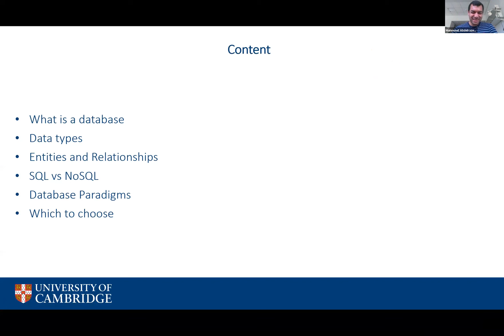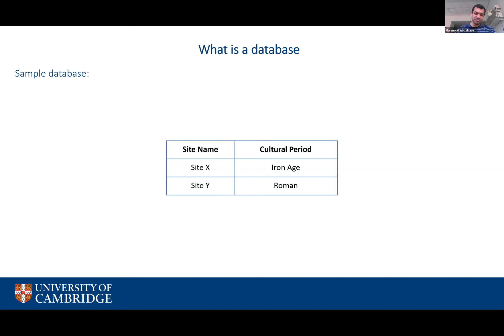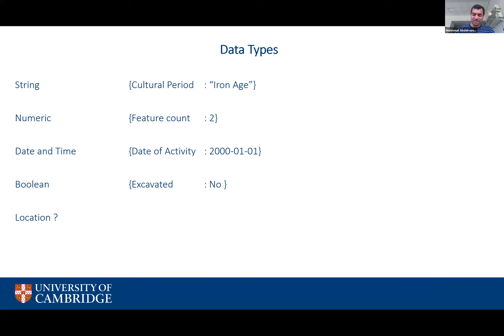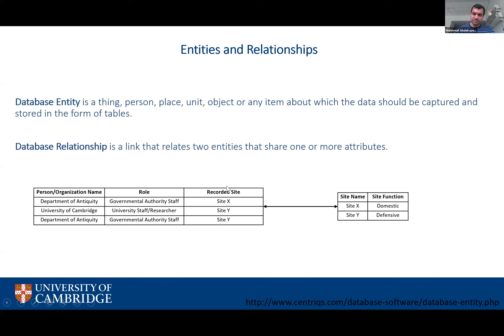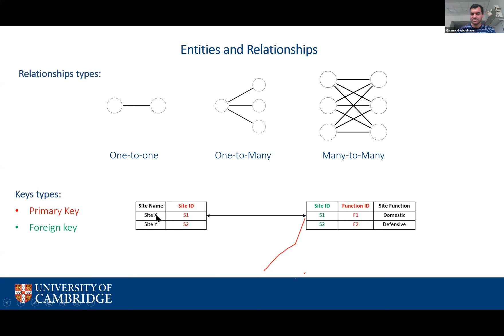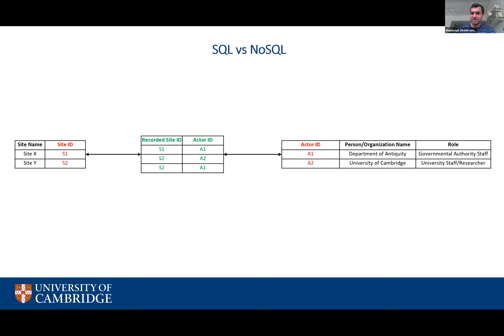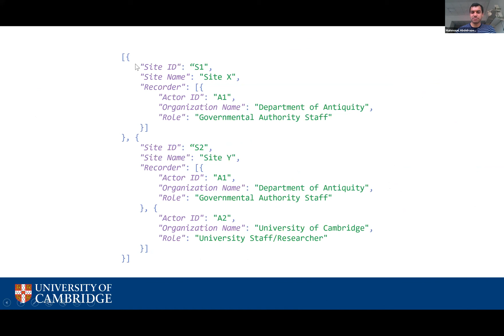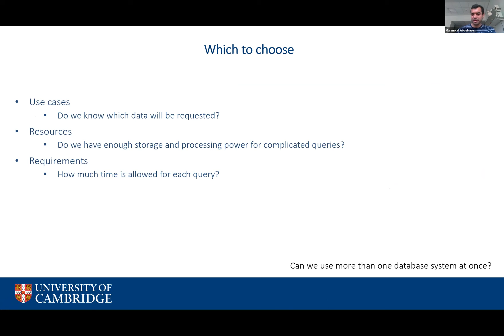Introduction to Databases. Mahmoud Abdelrazek. University of Cambridge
Talk #2, given at 'Going Digital' (24 May 2021), an introductory workshop on databases in archaeology. Workshop organised and hosted by Mapping Archaeological Heritage in South Asia (MAHSA) and Mapping Africa's Endangered Archaeological Sites and Monuments (MAEASaM) projects.